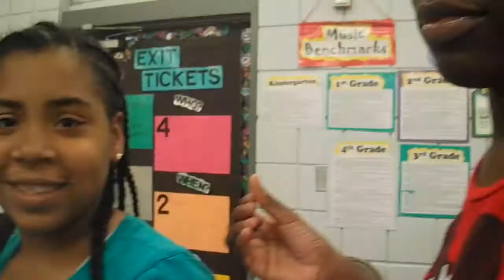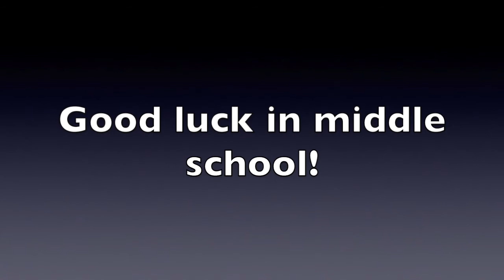"Never Forget You" Montage ('16)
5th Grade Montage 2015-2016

Song: "Never Forget You"
Artist: Zara Larsson & MNEK